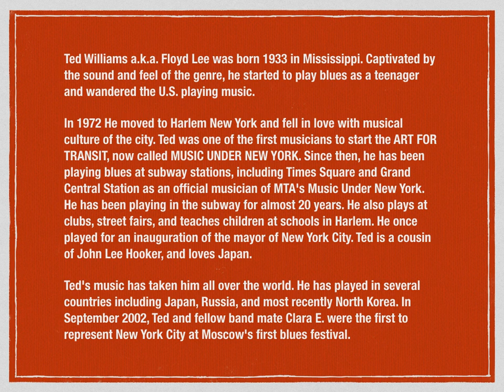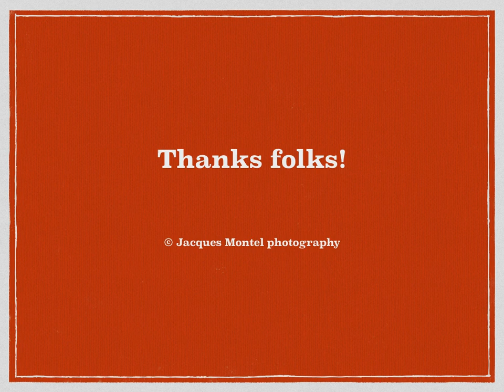A Tribute to Ted Williams a.k.a FLOYD LEE at Broadway 2010. Photo by Jacques Montel Photography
A Tribute to the blues legend Floyd Lee.
One of my best moments together with the  blues legend Floyd Lee. He and the rest of the spontaneous group, including the harmonica virtuoso Salvatore Carolei, who came to jam together on Broadway, allowed me to photograph this performance, which today, as I said, is a great memory I always carry with me.
The song played in the slideshow "Mean Blues" by Floyd Lee is not from the Broadway show unfortunately.
Floyd Lee, also known as Theodore Williams (August 20, 1933 – June 7, 2020), was an American blues musician. A native of Mississippi, Lee traveled around the United States before settling in New York in 1972. He is best known for his passionate performances of blues music in and around New York's subway stations for almost 30 years, before recording four albums on the Amogla Records label and touring in his later years. "Mean Blues" became one of his more popular numbers.

Photo by Jacques Montel Photography on location.